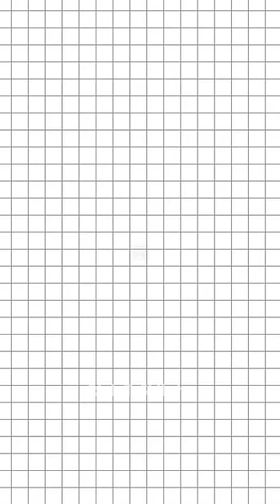पुलिस आरोपियों का चेहरा हमेशा ढक कर ही क्यों रखती है? By Right to Shiksha